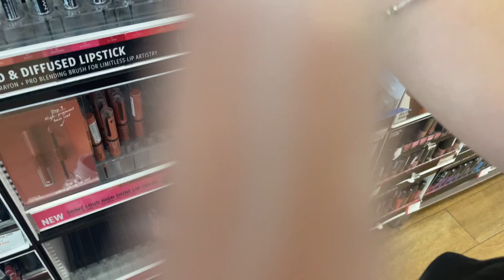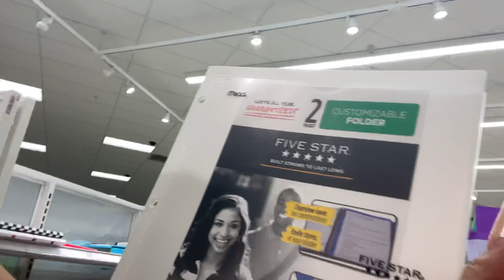Late back to School Shopping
Hey loves hope y’all enjoyed this video. I know this video is very late but I’ve just been very busy with my schedule. Rather late than never right? But if you guys want to see more videos back to school either my outfits for a week or grwm then just let me know and I will be happy to record some more.